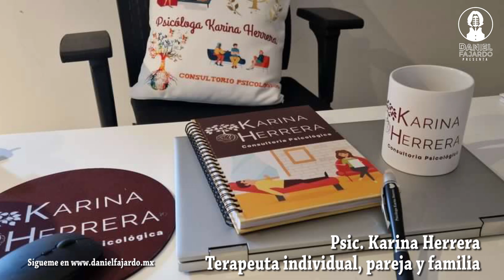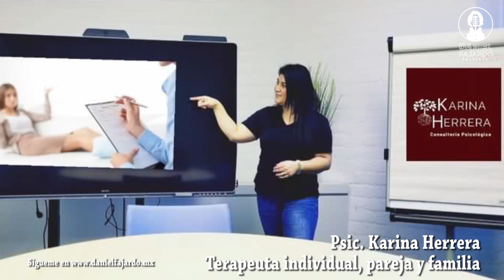Daniel Fajardo Presenta a Karina Herrera, Potencializa tu motivación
Existen muchos pensamientos que nos mueven para hacer las cosas, pero ¿qué tan consciente estás de aquellos pensamientos limitantes que son capaces de destruir cualquier motivación que tengamos? junto con la especialista Karina Herrera exploramos aquellas barreras mentales que obstaculizan nuestro camino al éxito.